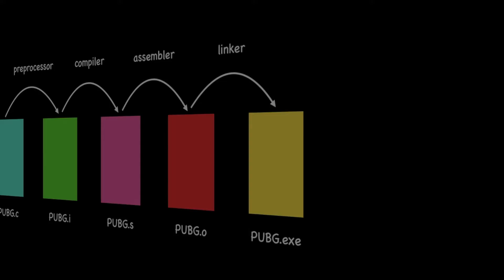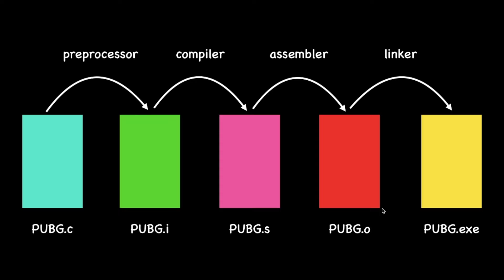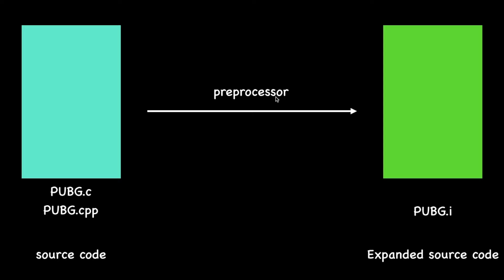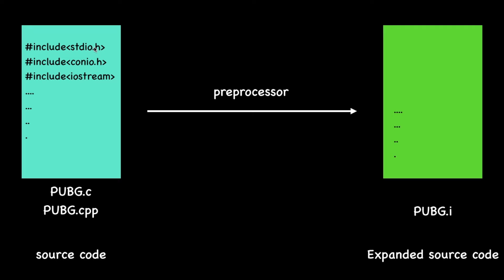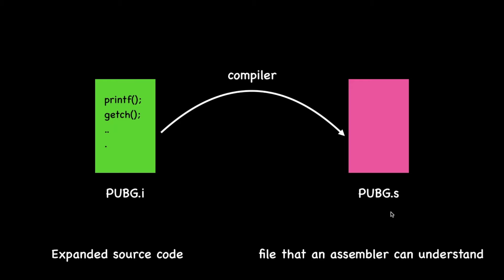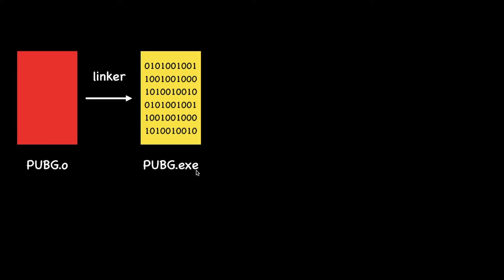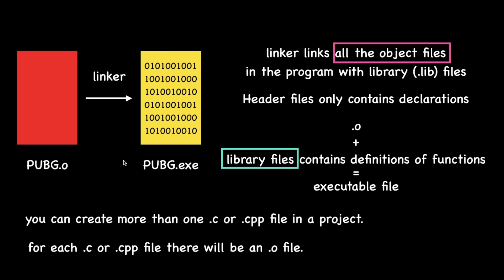Compiling a C/C++ Program (Behind The Scenes) | in Hindi